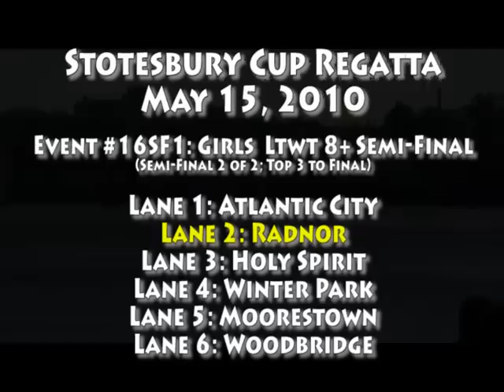2010 Stotesbury Cup Girls Lightweight 8 Semi-Final 2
2010 Stotesbury Cup (5/15/10)
Event 16SF1: Girls Lightweight 8+ Semi-Final 2 of 2
(Top 3 to Final)

1st: Holy Spirit (Lane 3) 5:07.81
2nd: Winter Park (Lane 4) +8.35
3rd: Moorestown (Lane 5) +13.61
4th: Radnor (Lane 2) +18.80
5th: Atlantic City (Lane 1) +29.45
6th: Woodbridge (Lane 6) +34.91

Rowing for Radnor (from the bow): Rebecca Michelson, Kelly Gregitis, Carly MacCormick, Francesca Mariotti, Kirsten Fitch, Greer Howard, Lauren Turner, Hannah Edelmann, Sydney Cantor